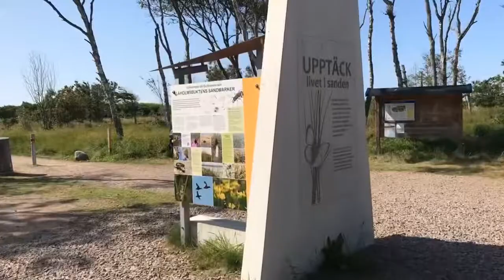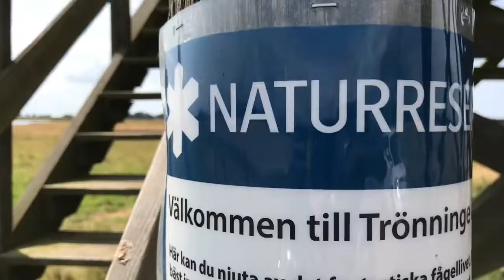Gullbranna Tonårslägret UngTro 2019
Trollhättans ungdomsgrupp brukar åka på detta lägret och i videon får man följa ungdomarna och lite vad som hände på lägret!